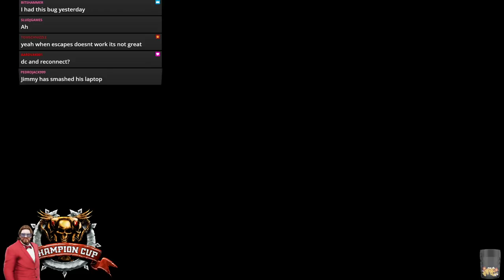Blood Bowl 2 - Champion Cup 34 Ro64 85% Effort vs. Nurgle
CCL Season 34 Playoffs -  My Undead qualified for the cup but got a horrible draw in the first round, 2k tv Nurgle! Commentary by Gorillamezzo of the JFW cos I was tryharding.